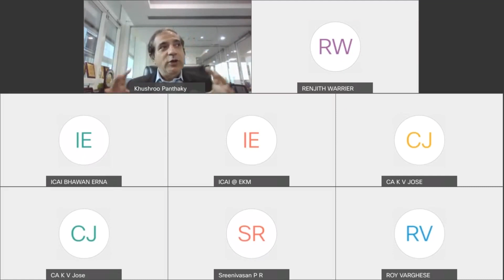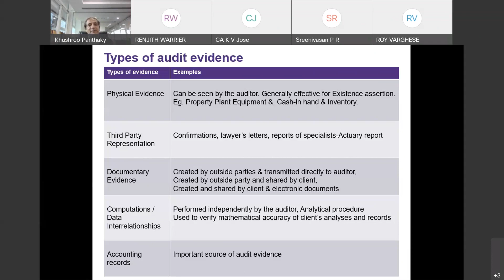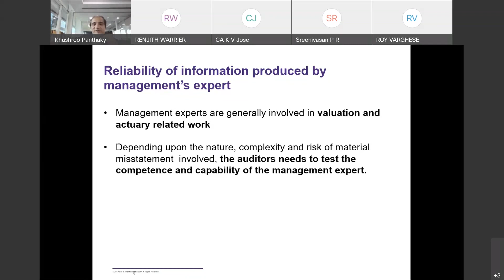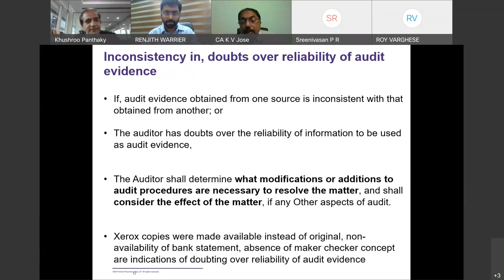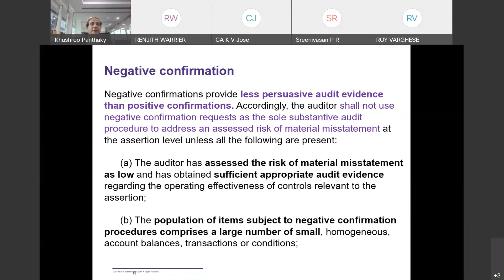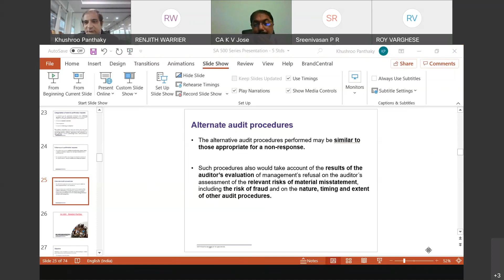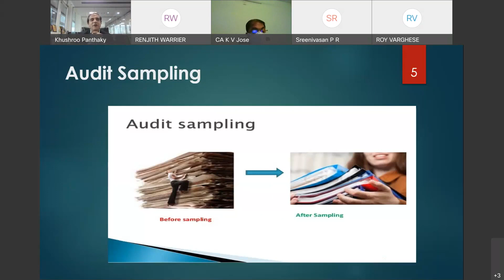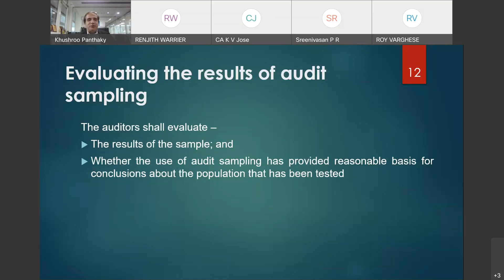Virtual Refresher Course on Auditing Standards Day 3 - CA. Khushroo B.Panthaky, Mumbai